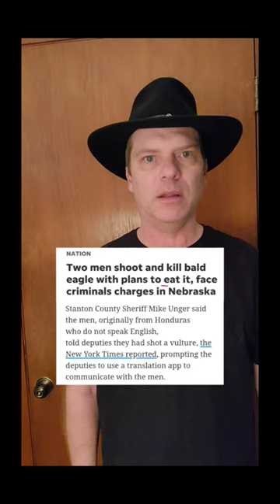Border Migrants Kill Bald Eagle to Eat; Says Biden not feeding them.